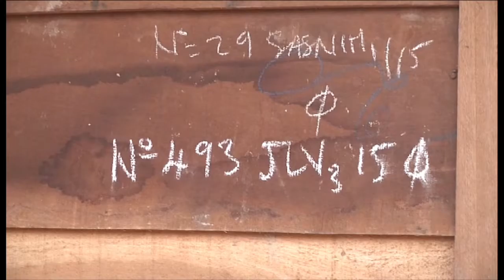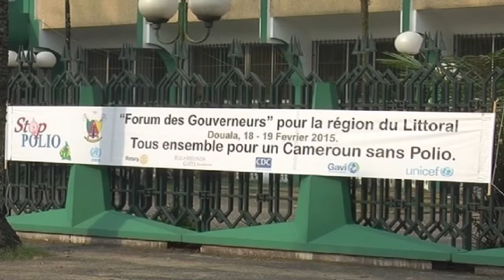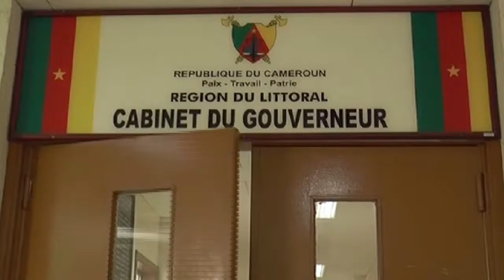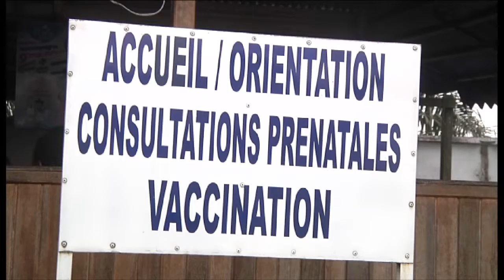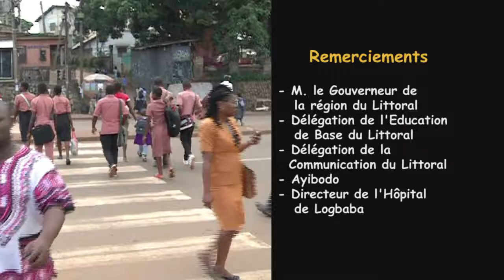Littoral : 12 mois sans polio malgré tout !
Malgré le dernier rang qu'occupe le Littoral en termes de performances lors des campagnes de vaccination de masse, la région célèbre également les 12 mois sans nouveau cas de poliomyélite au Cameroun. Les  acteurs de ce résultat positif font le bilan des activités et évoquent des possibles solutions pour l'amélioration des performances régionales.